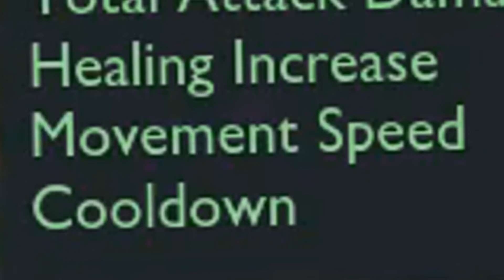*PC GIVEAWAY WINNER ANNOUCED* AATROX REWORK (NEW ABILITIES) - BunnyFuFuu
Michael Kurylo
10620 Southern Highlands Parkway
Las Vegas, NV
110-492

►Editor: Twitter: tontoarts
►Tnail Artist: Geopi: Twitter: TrincGeorge